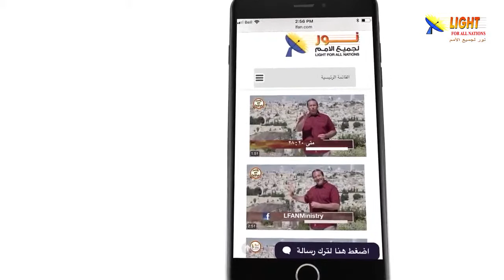470:05 تابع مواصفات الشخص الملبوس بالأرواح الشريرة